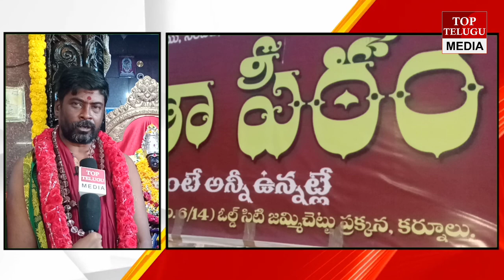దసరా నవరాత్రులు పురస్కరించుకొని కర్నూలు నగరం పాతబస్తీలోని లలితా పీఠంలో బ్రహ్మోత్సవాలు ప్రారంభం||TTN